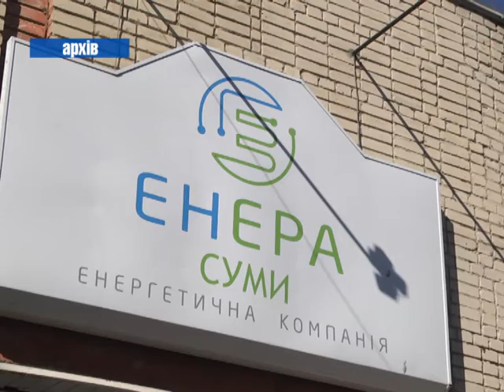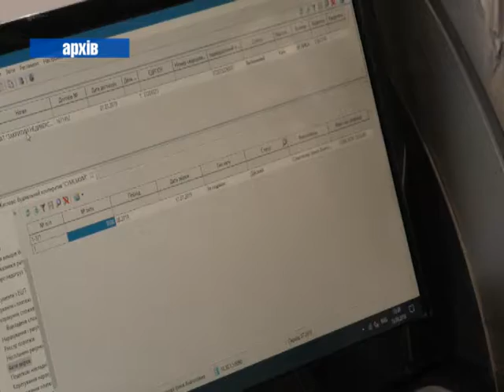На тему дня Енера